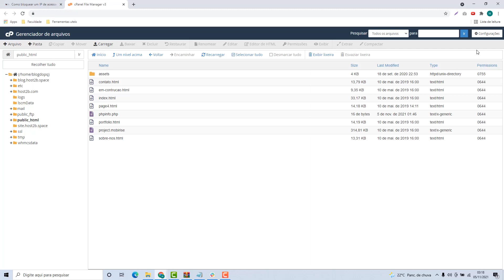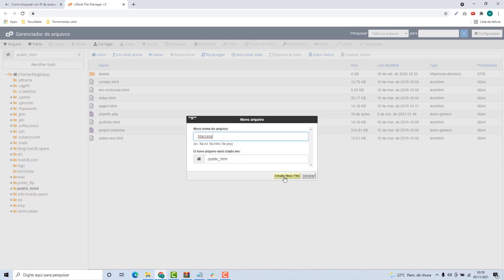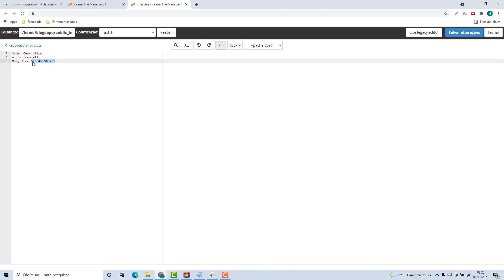Como bloquear um IP de acessar o site na Turbo cloud – rápido e fácil – 2022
Aprenda Como bloquear um IP de acessar o site na Turbo cloud facilmente e em poucos minutos

NOTA IMPORTANTE!!!